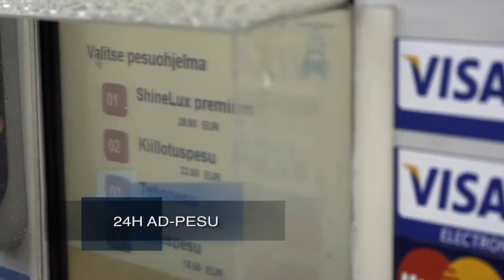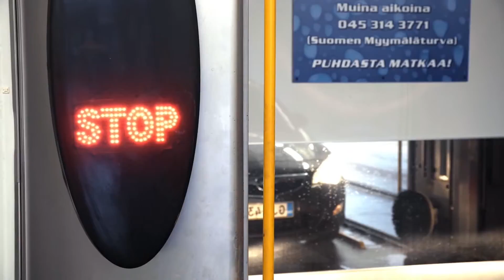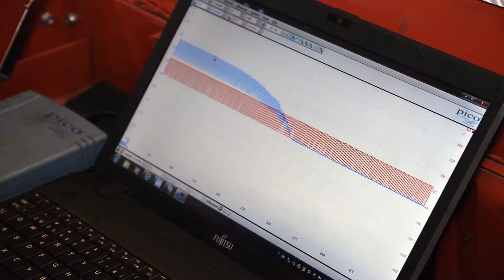Juhan AD-Autohuolto - Täyden palvelun autotalo